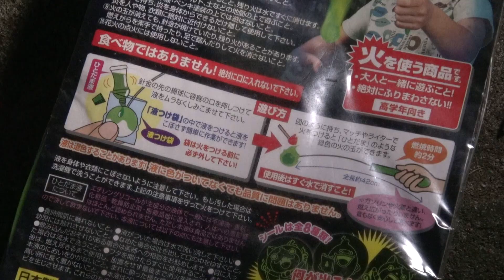「玩具」ひとだまくん(ジバニャンのしっぽ)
8/16（日）いつ買ったかわからないけど、遊べた。
送り火を焚いてご先祖様を送りましょう。関係ないけど
音楽はYouTubeライブラリーしよう